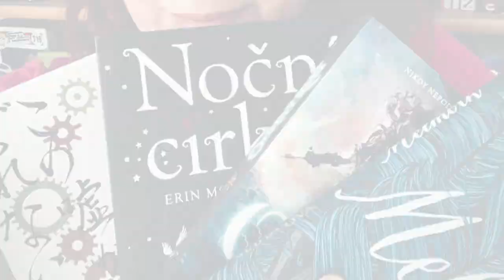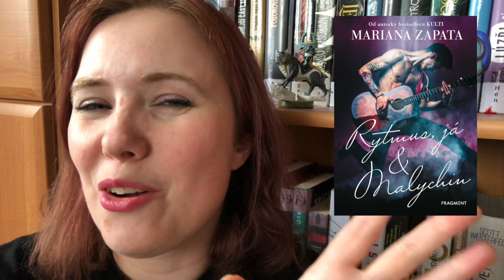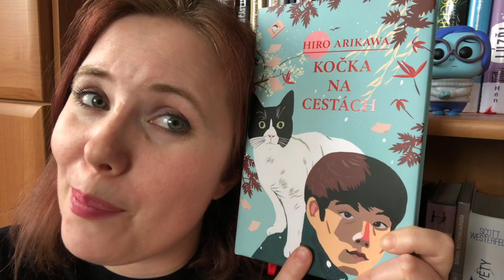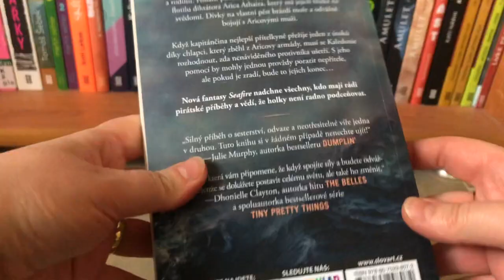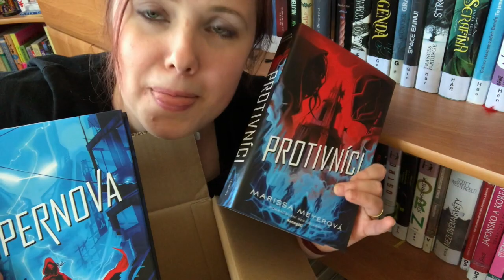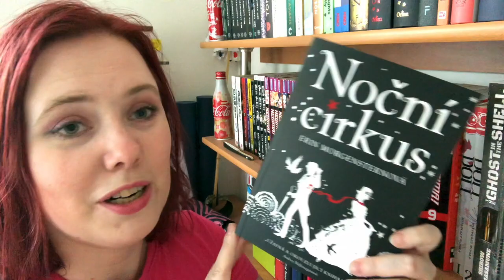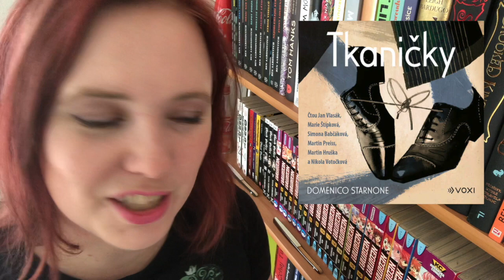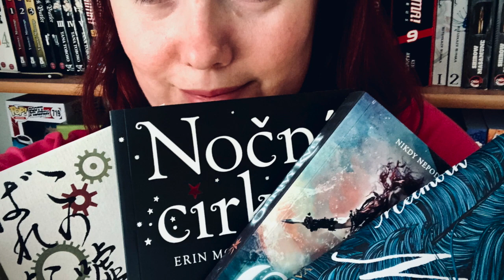Knižní banket | Bookhaul – Květen 2020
V květnu jsem zase nakupovala a nebylo toho málo. Knihy, e-knihy, audioknihy – tady si (aspoň doufám) vybere každý. Zejména novinky, něco z e-shopu, něco z kompulzivních nákupů v knihkupectví, recenzí kousky.

Copak jste ulovili vy?